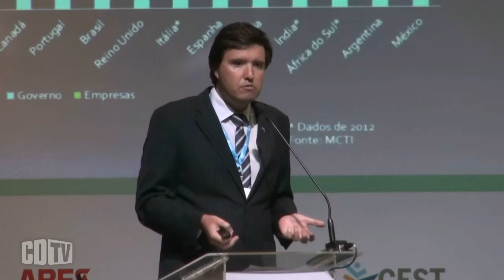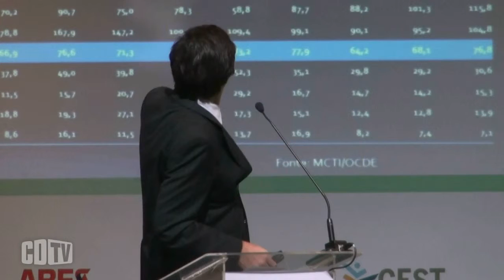Governo quer agilizar regulamentação do Marco Regulatório da Inovação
Até o final do mês de abril, o Ministério da Ciência, Tecnologia e Inovação vai apresentar uma minuta de Decreto para a regulamentação do novo Marco Regulatório da Inovação, revelou o secretário-Executivo substituto do MCTI, Luiz Fernando Fauth. O modelo será semelhante ao adotado pelo Ministério da Justiça para o Marco Civil da Internet. Ainda não foi definido o prazo para a consulta pública.

“Nós queremos ter sistemas mais interativos para ter uma participação mais efetiva da sociedade. Já fizemos isso com a Política Nacional de Ciência e Tecnologia”, diz Fauth, que participou do Seminário Políticas Públicas & Negócios, realizado pela Brasscom, em Brasília. Assistam a participação de Luiz Fernando Fauth.